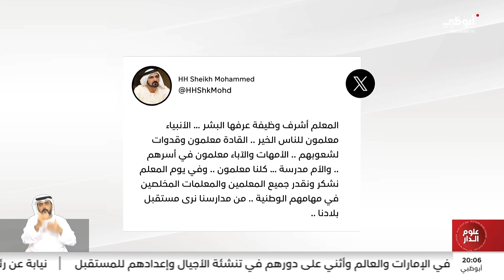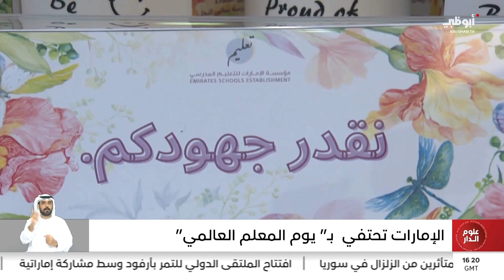نشرة أخبار علوم الدار من مركز الإتحاد للأخبار - 6-10-2023